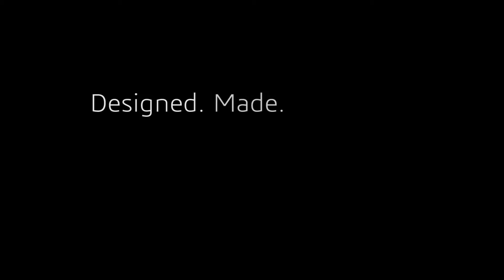JANUS FASHION Teaser Latin Dress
Custom Design Latin American Competition Dress.